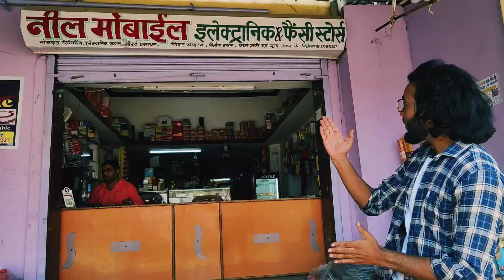Village Mall | Sunny a to all vlogs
हमारे गांव का मॉल || OUR VILLAGE MALL || SUNNY A TO ALL VLOGS

Shop address
Village :- Singhara, Block:- Malkharoda
Distt:- Sakti, Chhattisgarh
495691
🔴 ANTI-PIRACY WARNING 🔴
This content is Copyright to " SUNNY A TO ALL VLOGS". Legal action will be taken against those who violate the copyright of the following material presented!

_______________Disclaimer_________________